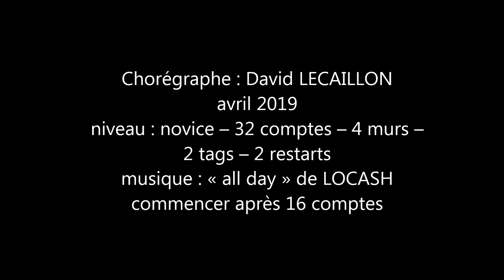ALL DAY ALL NIGHT Line Dance (Teach in French)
Chorégraphe : David LECAILLON avril 2019
niveau : novice – 32 comptes – 4 murs –
2 tags – 2 restarts
commencer après 16 comptes